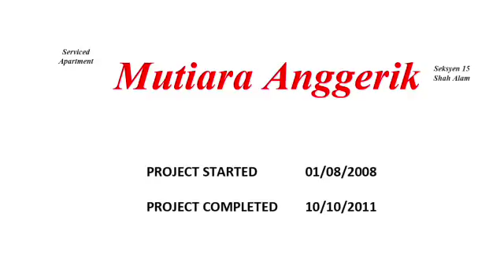My Movie 22